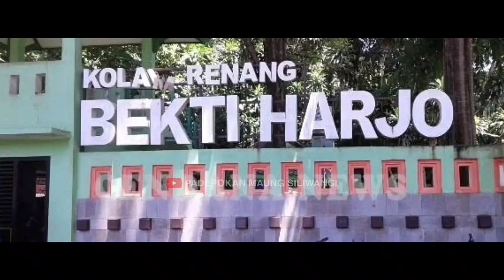PENGUASA GAIB BEKTIHARJO TUNDUK DENGAN SANGHYANG NUR CAHYANING NIRWANA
NB: Silahkan di tonton dan dibaca diskripsi ini, bagi yang protes berarti anda tdk menonton dan membaca tulisan ini...!!! Semoga Paham.

PERHATIAN !!!
Apapun dialog yang kami lakukan dengan mediator itu tidak harus di percaya, karena tidak mewakili kebenaran, saya sendiri juga belum tentu percaya dengan dialog yang kami lakukan, ini hanya sekedar hiburan, dan sedikit pengetahuan, dan di ambil pelajarannya saja, maaf jika kami salah, manusia itu tempat kesalahan, kesalahan itu milik kami karena kami manusia biasa, dan kebenaran mutlak yang sesungguhnya hanya milik Allah SWT.

PADEPOKAN MAUNG SILIWANGI
Kel. Sidorejo kec. Tuban kab. Tuban Jawa Timur.
Terima Tamu hari Senin ~ Sabtu jam 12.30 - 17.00 wib (Minggu Libur)
Contact Admin :
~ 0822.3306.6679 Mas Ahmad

Yt : Padepokan Maung Siliwangi